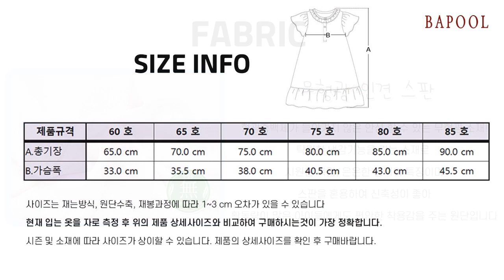바풀 PL SS44 17 아동 인견 원피스 반팔 유아 아동 여아 실내복 여름 잠옷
제품소재: 레이온(인견)95%,폴리우레탄5%
색        상: 핑크
치       수:  60,65,70,75,80,85